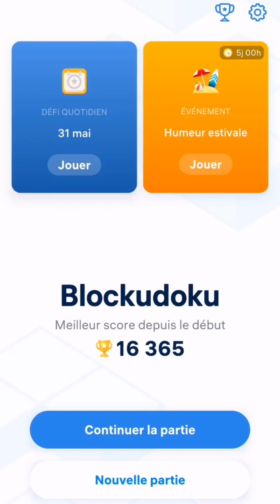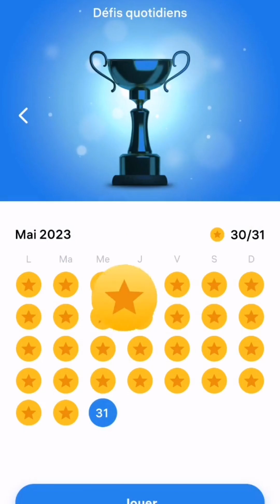Block Odyssey: Embark on the Daily Puzzle Adventure!